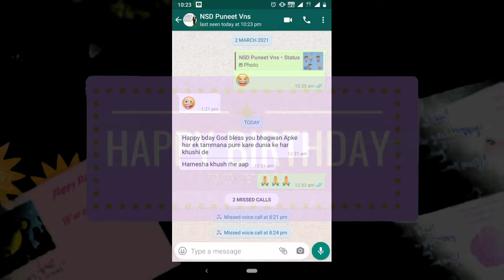My Best birthday Ever || Special day || Shailesh Mishra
Thank-you every one for everything you all did to make this day so special to me.
birthday party, and lots of wishes n blessing
Shailesh Mishra